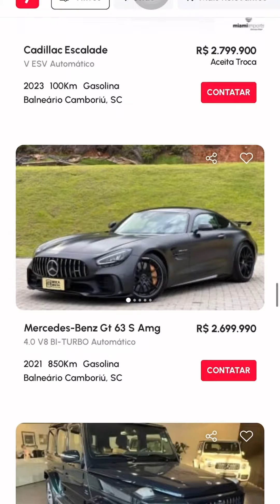Top 3 carros do Chaves na Mão!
Saiba quais são os 3 melhores carros de luxo na visão de uma apaixonada por automóveis!

Encontre os modelos disponíveis na nossa plataforma!

Chaves na Mão. Procurou, virou.